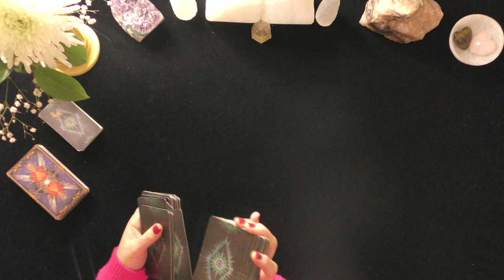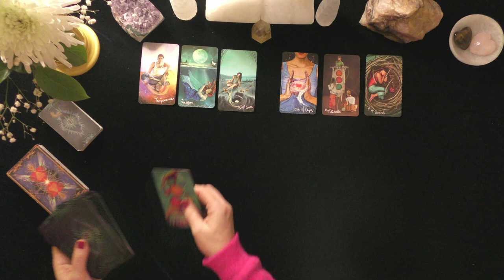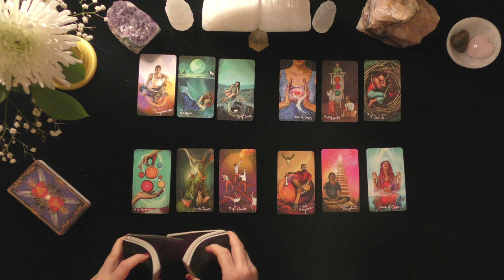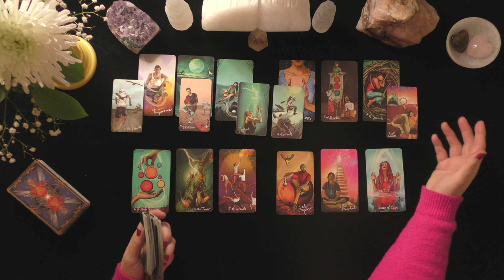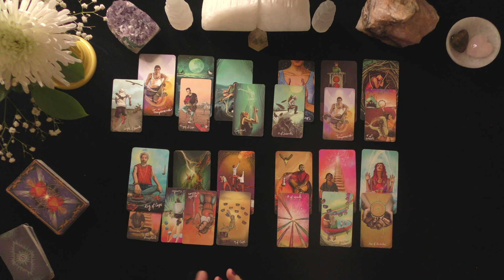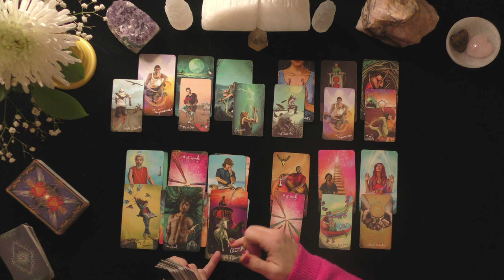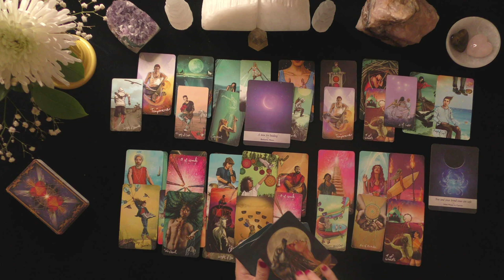SCORPIO~OPENING YOUR HEART TO LOVE!~LOVE TAROT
HOW TO FIND OUT IF YOU WON:
 1. CHECK THE COMMUNITY PAGE ON THE 1st DAY OF THE MONTH

EXTENDED VIDEO LINK FOR THIS VIDEO:
Extended Readings Cover the Following topics:
1. Deep dive into poi'S/lover's emotions, thoughts, intentions, and actions.
2. Deep dive into what is happening in their lives & motivating their actions.
3. Clarify cards that are challenging.
4. Love Messages if your love had the courage to speak their truth.
5. "Shadow" spread reveals POI's person shows their ability to manifest a positive relationship with you.
6.***New Love Card reading ONLY WHEN THE PRIMARY READING AND EXTENDED READINGS ABOUT THE ORIGINAL POI DO NOT APPEAR TO HAVE A CHANCE FOR A GOOD OUTCOME.

5 INDEPENDENTLY VETTED RATING
5.0 RATED! 7504+ REVIEWS 22782 + ONLINE READINGS

OPTIONS INCLUDE{
20 MINUTE VIDEO READING: LOVER'S THOUGHTS FEELINGS, INTENTIONS, & ACTIONS $ 60.
25 MINUTE EX-RETURN VIDEO READING?  $ 75.00
20 MINUTE TELEPHONE READING $ 60.
30 MINUTE EMERGENCY (GUARANTEED WITHIN 24 HOURS OF YOUR PURCHASE TIME LOCAL TO ME. $180.